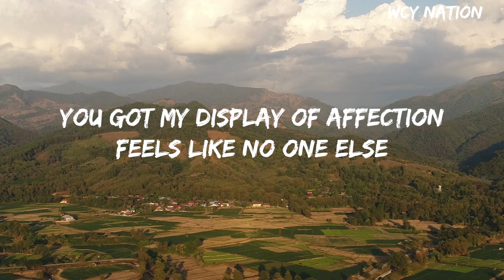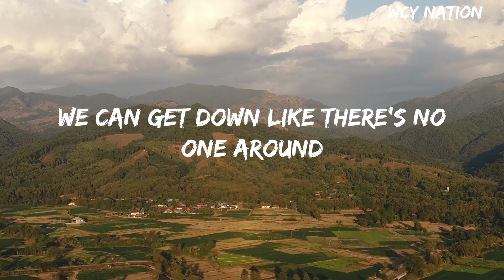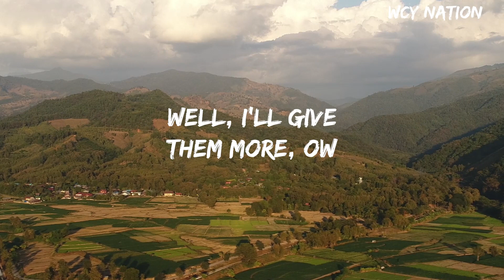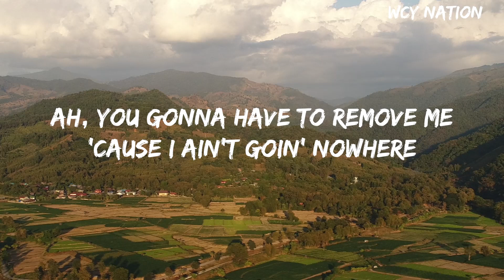Britney Spears - Gimme More(Lyrics)BritneySpears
Britney Spears - Gimme More(Lyrics)